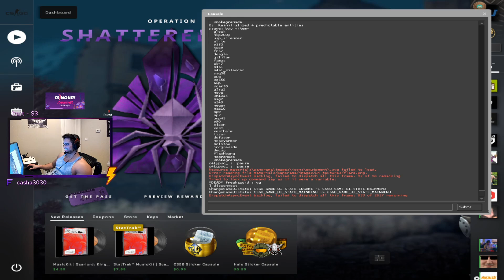Freakazoid & Tarik DOMINATE on Dust 2